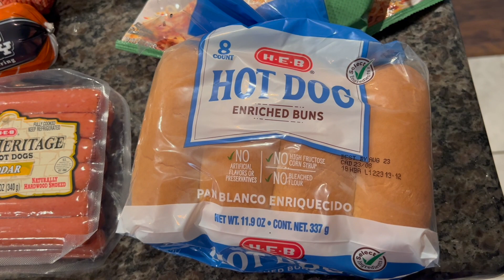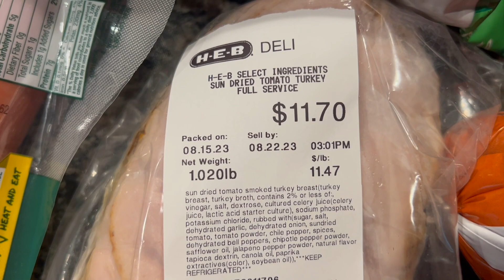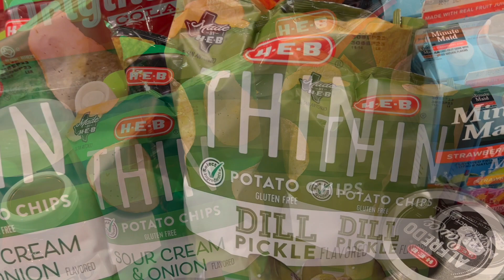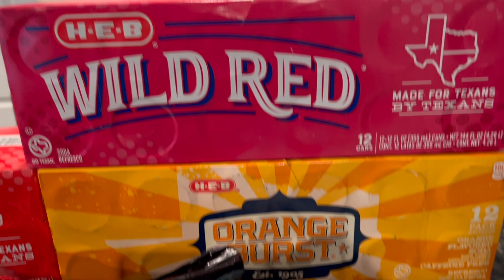Community Outreach| Work With Me|HEB Curbside| IM SICK OF T-MOBILE|Haul|Back to AND8|VLOG|DITL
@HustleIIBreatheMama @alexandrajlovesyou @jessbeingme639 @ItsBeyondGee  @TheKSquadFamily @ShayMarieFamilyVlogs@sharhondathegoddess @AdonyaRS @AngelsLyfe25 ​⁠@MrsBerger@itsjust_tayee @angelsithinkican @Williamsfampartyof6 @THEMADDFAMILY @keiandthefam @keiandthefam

VIDEO EQUIPMENT USED:
Editing Software-iMovie